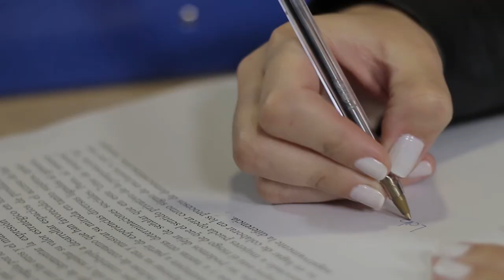Sala de Espera (cortometraje)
Sebastian y Cecilia son dos jovenes sordomudos, realizan actividades cotidianas como cualquier otra persona. Esto genera un poco de prejuicios o incognitas hacia las personas que no entienden su lenguaje.